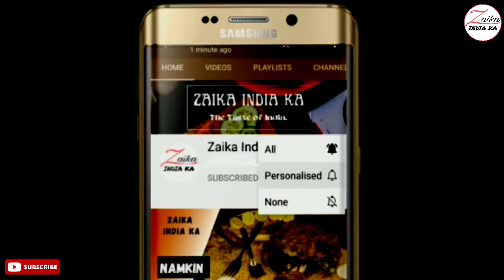Sitafal ka Halwa Recipe| सीताफल का हलवा | Custard Apple halwa |Diwali special Recipe |Zaika India ka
how to make custard apple halwa
sharifa halwa recipe
सीताफल का हलवा

tbsp–बड़ा चम्मच
tsp–छोटा चम्मच
1 cup – 200 ml

सामग्री
5 tbsp घी
1 कप सूजी
1 कप दूध
1 कप चीनी
1 कप सीताफल(शरीफा) का गुदा
2 tbsp सूखे मेवे
1/2 tsp इलायची पाउडर

Ingredients
5 tbsp ghee (clarified butter)
1 cup semolina
1 cup milk
1 cup sugar
1 cup custard apple pulp
2 tbsp dry fruits
1/2 tsp cardamom powder